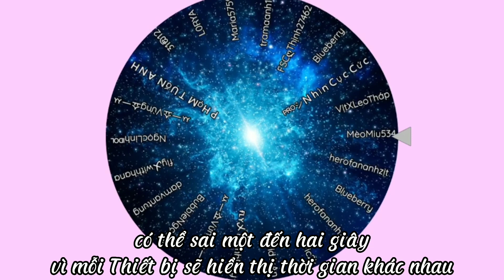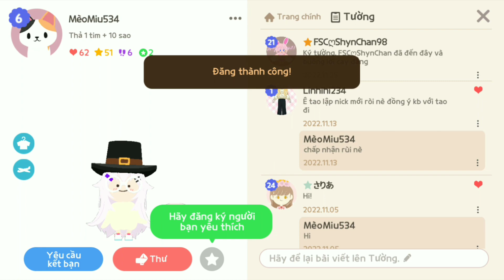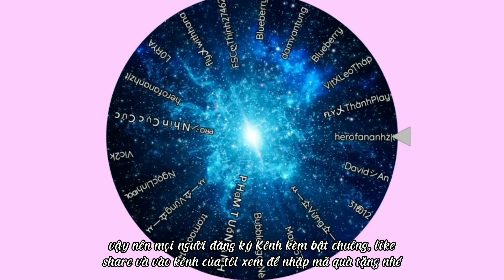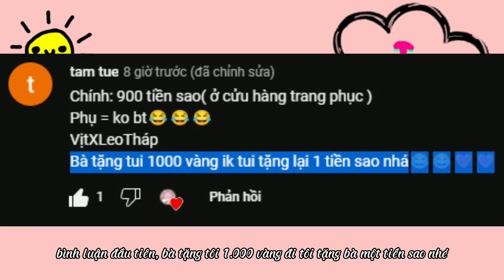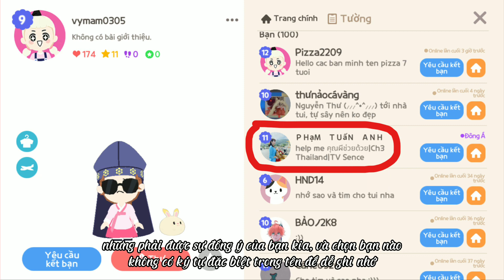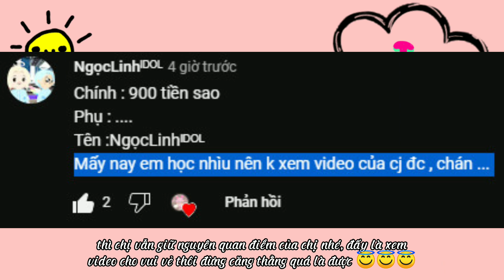Review nhà mà khó khăn đủ đường | PLAY TOGETHER